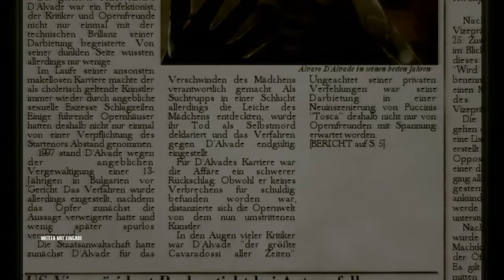Lets Play Hitman Blood Money Part 3 - Mord in der Oper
Heute bei Lets Play Hitman Blood Money selber wenn wir kein Auftragskiller wären und Geld dafür kassieren würden hätten diese Typen es wohl verdient zu sterben